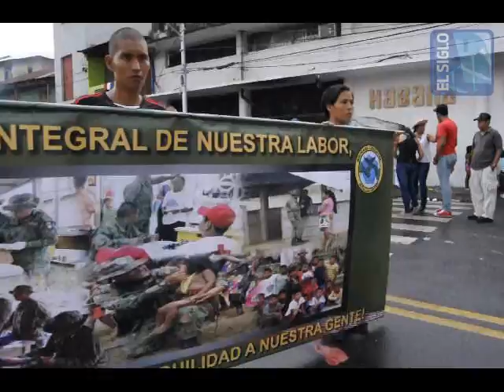Fiestas Patrias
Panamá, fiestas patrias 2011